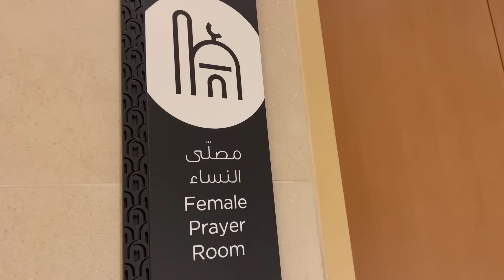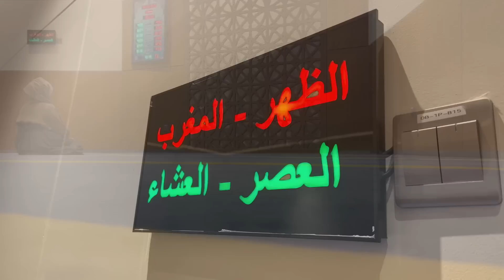EID SHOPPING 🤩 പുതിയ തുടക്കം 📚👩‍🏫 ഒരുപാട് പറയാനുണ്ട്‌ Ramadan Ifthar Vlog | Intervel Tuition center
EID SHOPPING 🤩 പുതിയ ഒരു തുടക്കം 📚👩‍🏫 ഒരുപാട് പറയാനുണ്ട്‌ Ramadan Ifthar Vlog | Shopping Vlog
Eid Shopping vlog shamis own
Intervel tution center shamis own